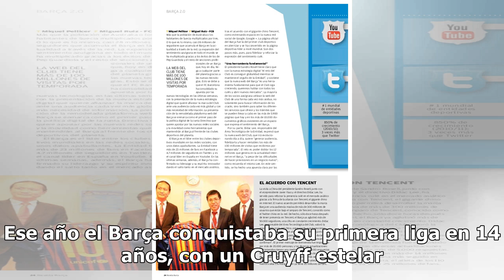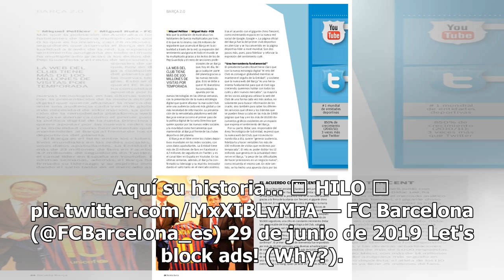El Barça homenajea a Montse Tomás, la mujer que ayudó a redactar el contrato de Maradona